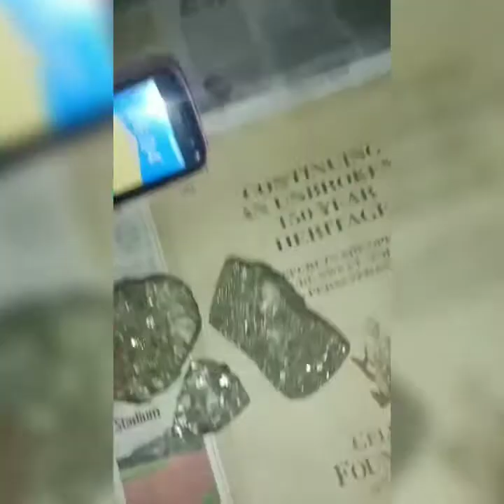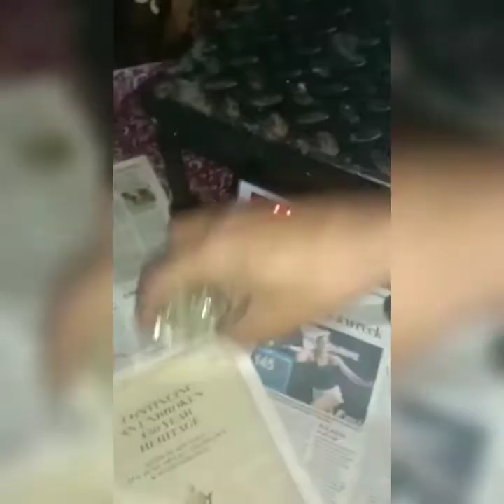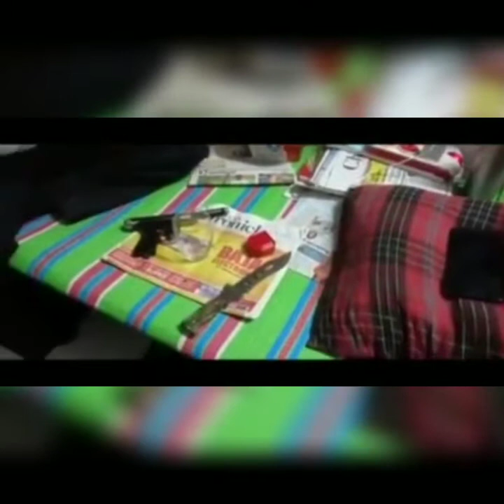latest metal telugu utub video